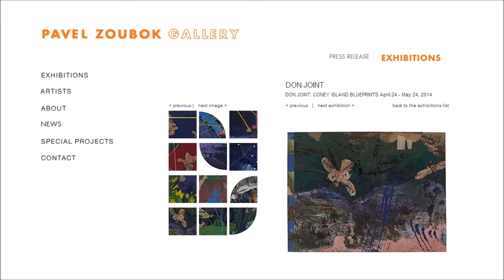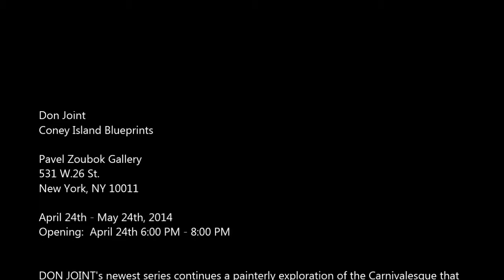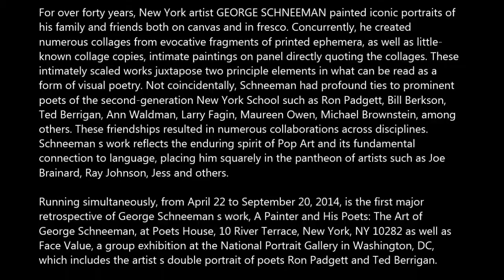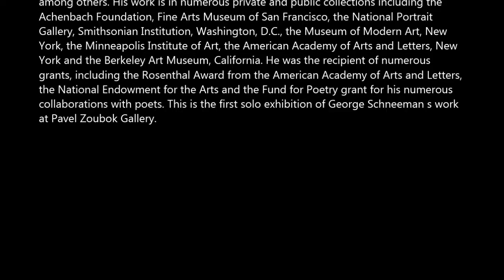PAVEL ZOUBOK - Don Joint, George Schneeman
Don Joint
Coney Island Blueprints

Pavel Zoubok Gallery
531 W.26 St.

Opening:  April 24th 6:00 PM - 8:00 PM

DON JOINT's newest series continues a painterly exploration of the Carnivalesque that
began with the 2010 exhibition Waldameer, a visual return to the artist's boyhood
memories of the historic Pennsylvania amusement park of the same name. His
collaged paintings build upon a lifelong fascination with amusement parks by
structuring their seemingly abstract compositions around a collection of early 20th
century blueprints of rides drawn from the Coney Island archives. Joint's rhythmic,
gestural works evoke both the sensory experience of these mechanical marvels and
the mythological fantasies of his childhood. In his introduction to the exhibition
catalogue, poet and author Erik LaPrade writes:

In these new works, Joint combines elements of two different cultures to create his
fantasy park: industrial and mechanical drawings of Coney Island rides, and the
powerful, vivid colors and imagery of Japanese Ukiyo-e prints. The fantasy world of
Joint's amusement park is the world of Ukiyo-e, the floating world. Ukiyo-e prints
almost always present us with a visual narrative, whether actual historical stories or
mythological tales and legends. However, in Joint's world, there is no narrative story;
we are the narrators, and part of the fun of this park is for us to try to make sense of
the fantasy through which we are moving.

George Schneeman
Zig Zag Jag

For over forty years, New York artist GEORGE SCHNEEMAN painted iconic portraits of
his family and friends both on canvas and in fresco. Concurrently, he created
numerous collages from evocative fragments of printed ephemera, as well as little-
known collage copies, intimate paintings on panel directly quoting the collages. These
intimately scaled works juxtapose two principle elements in what can be read as a
form of visual poetry. Not coincidentally, Schneeman had profound ties to prominent
poets of the second-generation New York School such as Ron Padgett, Bill Berkson,
Ted Berrigan, Ann Waldman, Larry Fagin, Maureen Owen, Michael Brownstein, among
others. These friendships resulted in numerous collaborations across disciplines.
Schneeman s work reflects the enduring spirit of Pop Art and its fundamental
connection to language, placing him squarely in the pantheon of artists such as Joe
Brainard, Ray Johnson, Jess and others.

Running simultaneously, from April 22 to September 20, 2014, is the first major
retrospective of George Schneeman s work, A Painter and His Poets: The Art of
George Schneeman, at Poets House, 10 River Terrace, New York, NY 10282 as well as
Face Value, a group exhibition at the National Portrait Gallery in Washington, DC,
which includes the artist s double portrait of poets Ron Padgett and Ted Berrigan.